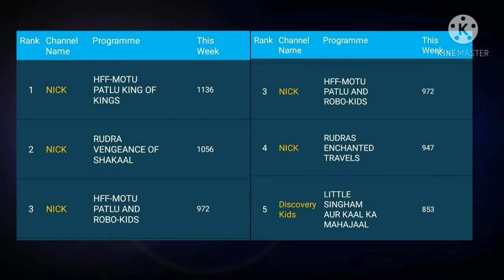The next week trp super high trp of motu patlu